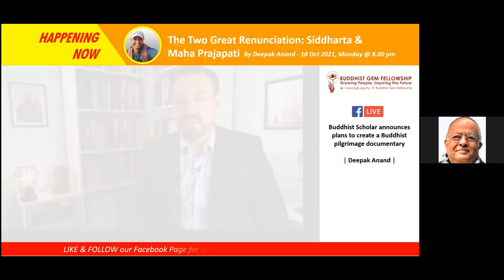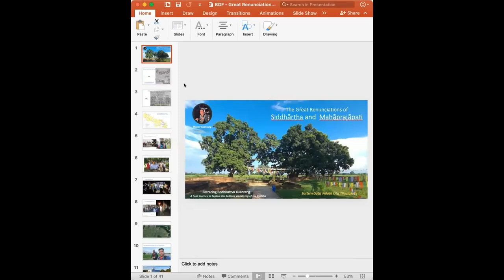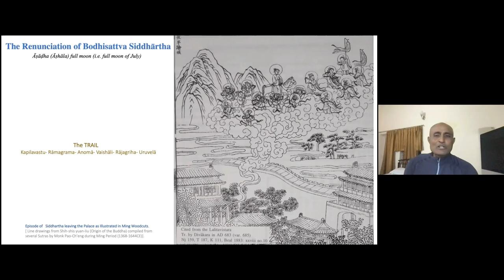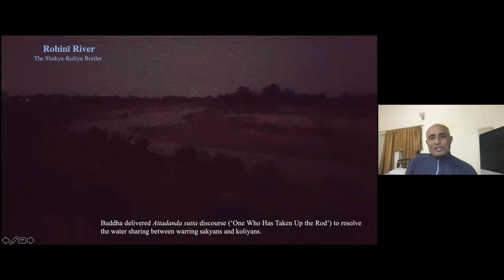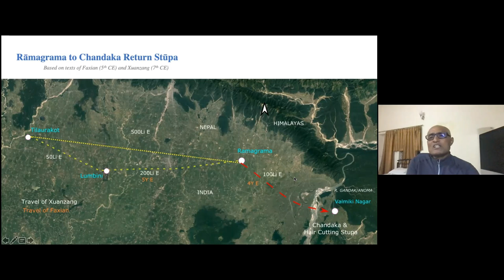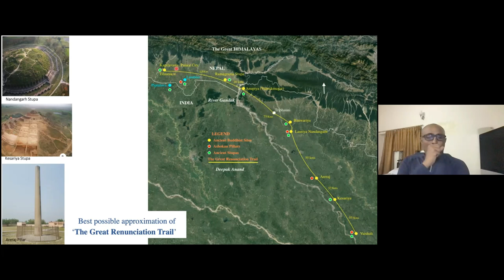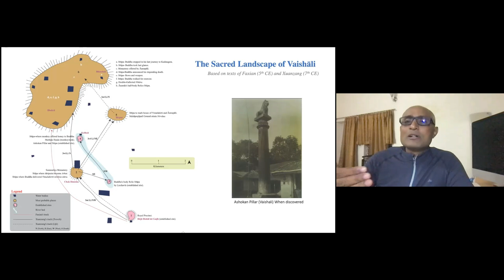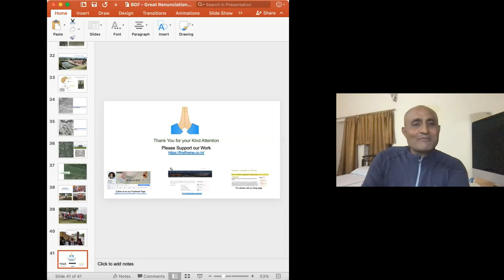The Two Great Renunciations by Deepak Anand 20211018